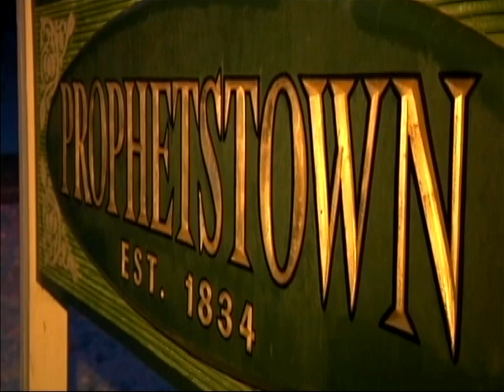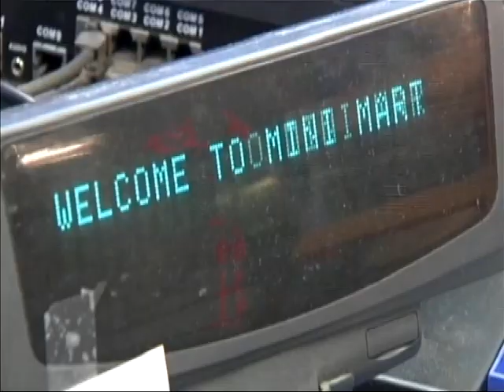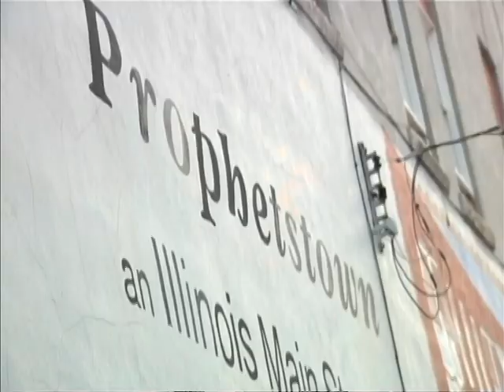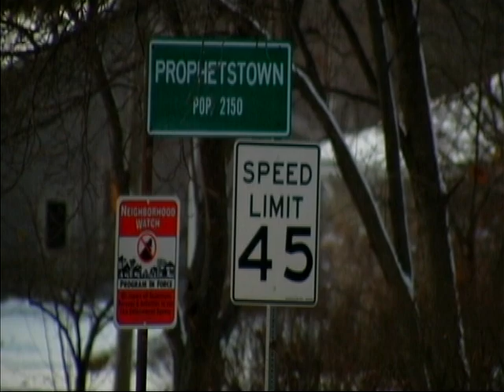From the Hog Farm to Head Hog (Part 1)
(Originial air date: 2/9/13)

Part one of Adam Alter and the Razorback Nation's one-hour special about Arkansas football coach Bret Bielema.

In the first installment, we learn about the small town in which Bielema grew up.